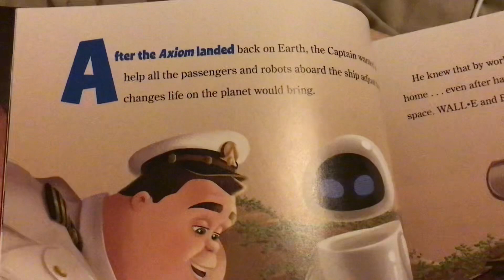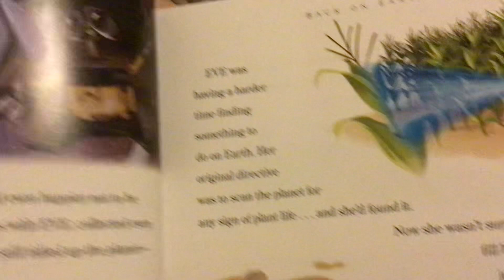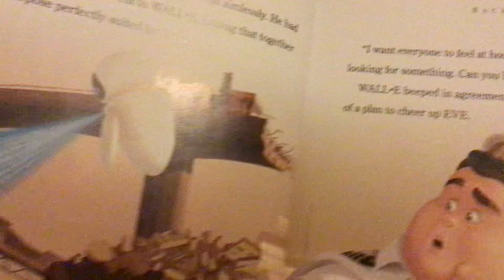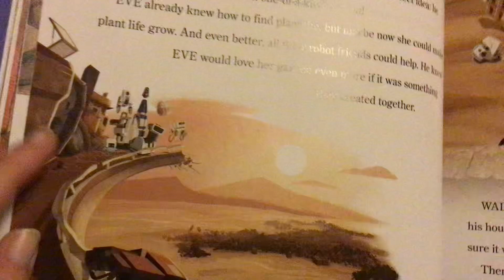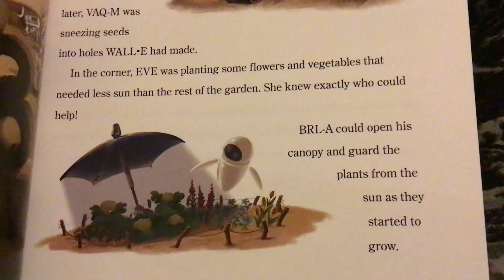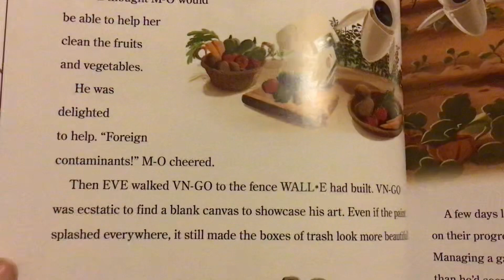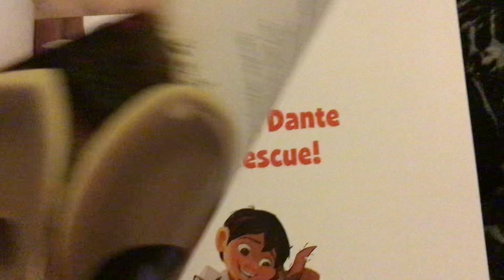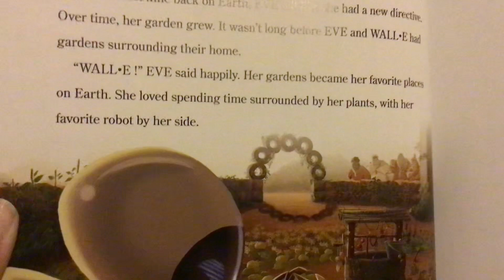Back on Earth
Join me as I read Back on Earth from my Disney Pixar Storybook Collection. The Captain of The Axiom wanted to make the Planet Earth filled with living again. WALL*E, EVE and their robot friends decide to build their own garden.